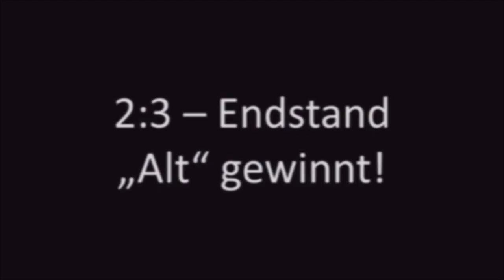Alt vs. Jung Kartenpusten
Welche Altersgruppe hat wohl den längeren Atem? Findet es heraus!